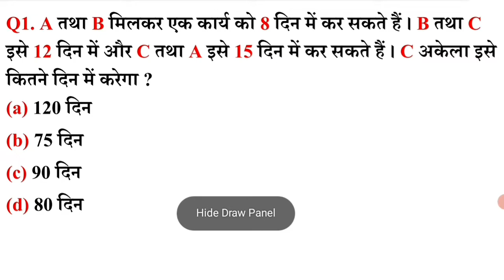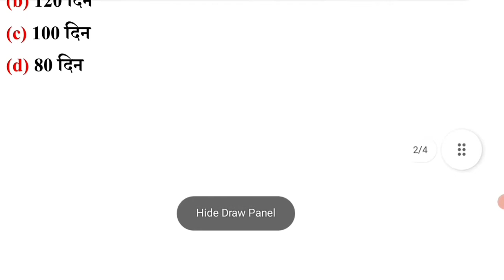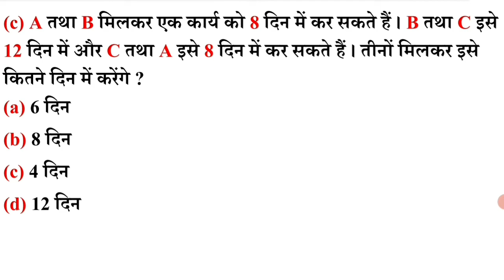Time and Work | ( A=?, B=?, C=? ) | Short Trick | किमती समय बचाएं | SSC, RLY, BANK, GROUP-D